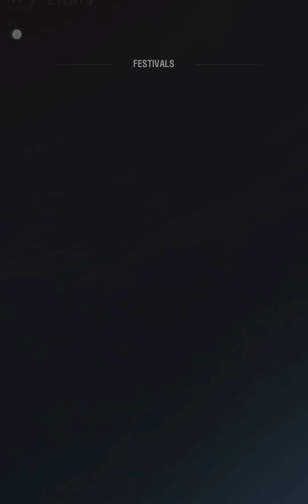Warpath.Kaisax lucky wheel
Warpath.Kaisax lucky wheel, and something about my gameplay. 🤣